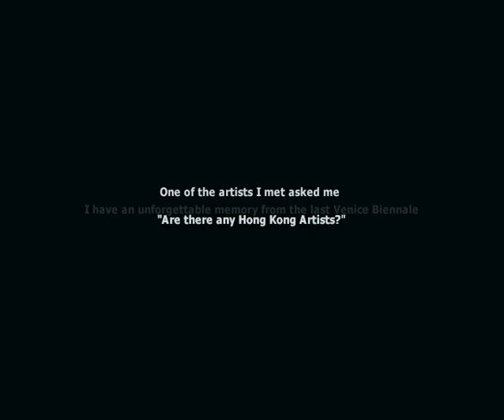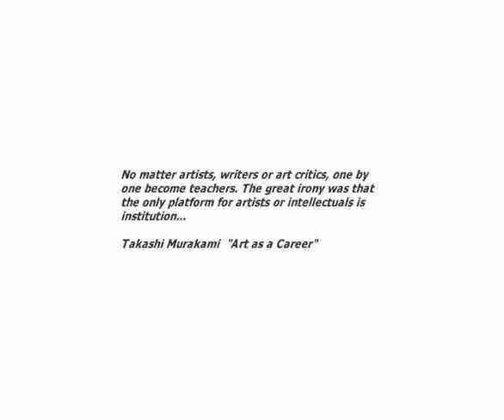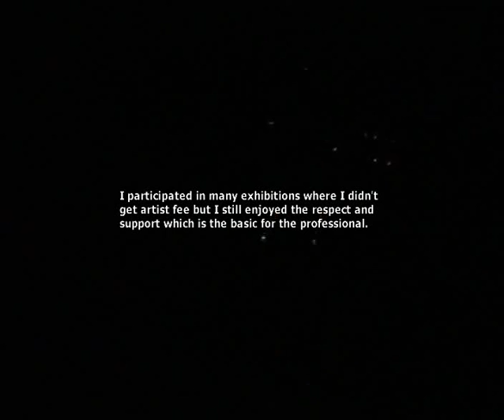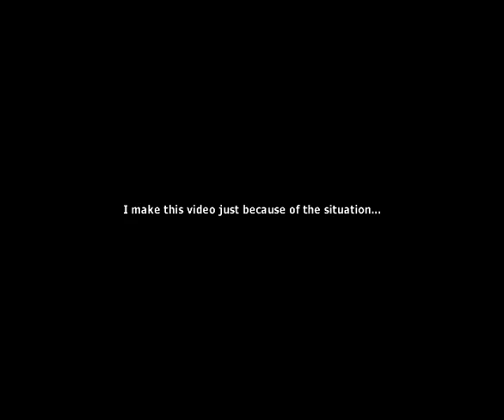Situation - Artist Fee/Free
作為私營機構的香港藝術中心，某程度上補足本地缺乏當代藝術館的真空狀態，而且它從一開始就面對著藝術與商業，文化與金錢之間的關係，基於這個背景，此計劃希望將藝術中心這種特質與本地藝術從「興趣」轉向「事業」這一里程碑與狀態連繫起來，並從藝術家本人的經歷引發一些讓大家思考的問題

Video accompany with

Situation

Painting Installation
Dimension Variable (Painting: 220x960cm)

2008